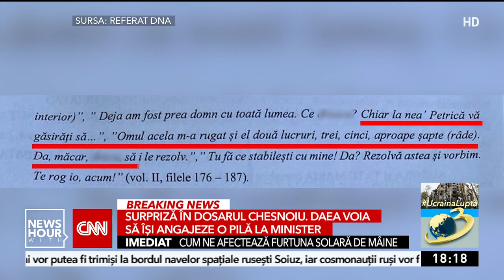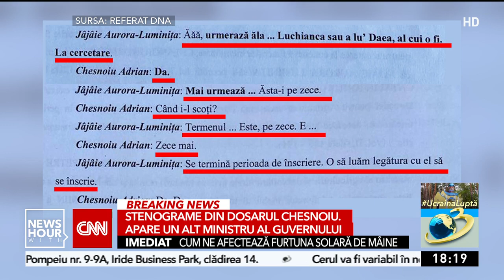Stenograme din dosarul Chesnoiu. Apare un alt ministru al guvernului